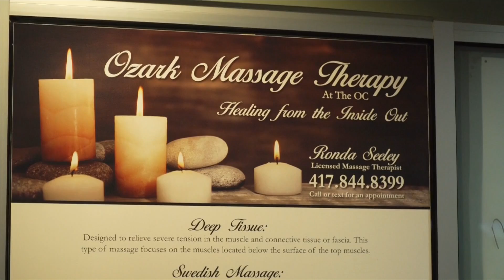Focus on Fitness - 1/3/20